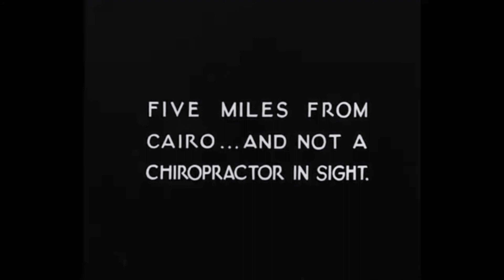if Oswald The Lucky Rabbit: Africa had the early 1930 title card